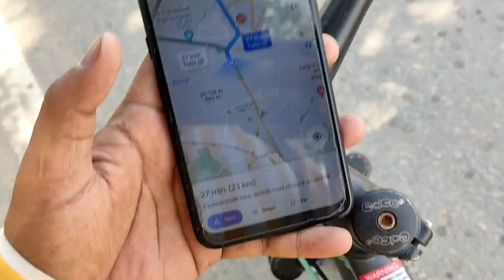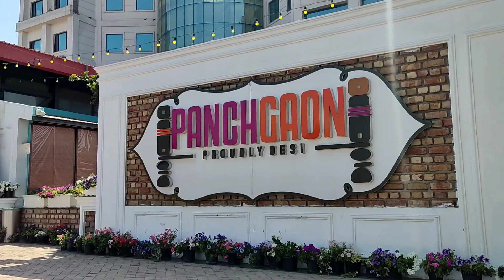Punchgaon Restaurant | Bike lover's ki pehli Pasand 🥰 ..Food & Parking